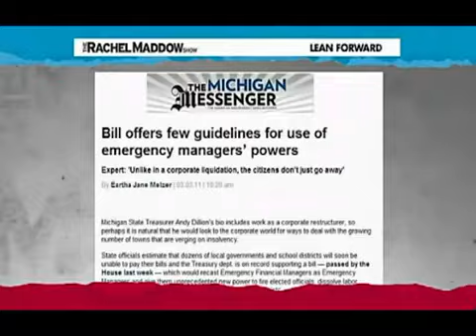Emergency Financlial Manager in Michigan Explained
from the Rachel Maddow Show on MSNBC